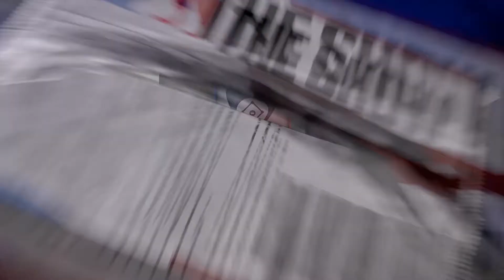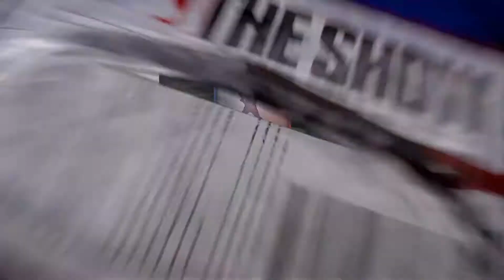4 Diamond Pulls! Big Collections Completed! No Money Spent #20 | MLB The Show 20 | Diamond Dynasty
(REUPLOAD)